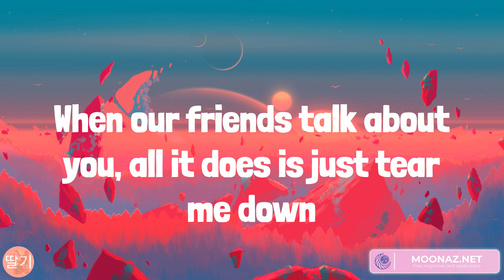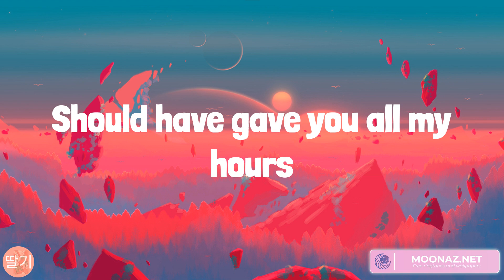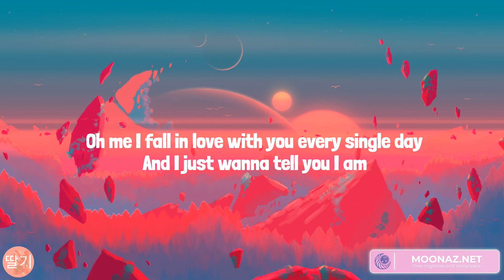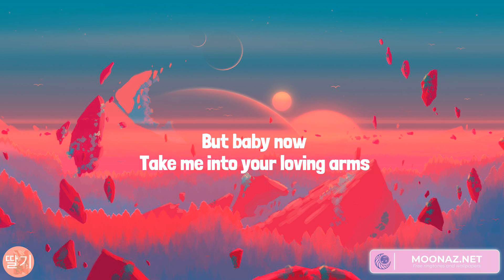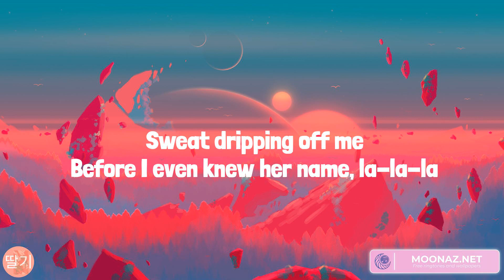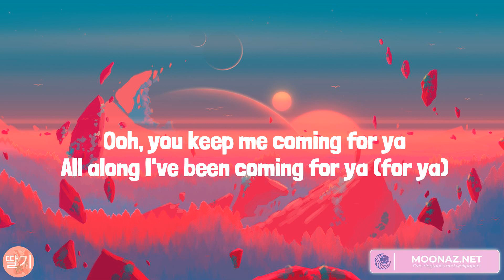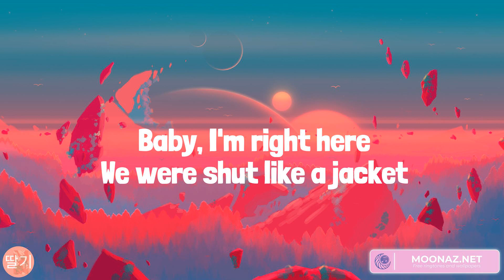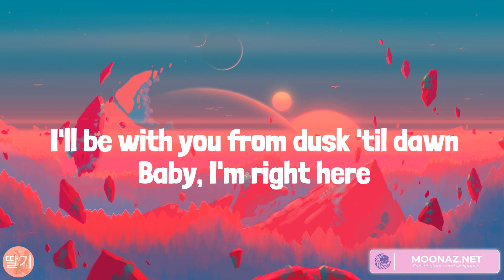When I Was Your Man, Thinking out Loud, Señorita, Dusk Till Dawn (Lyrics)